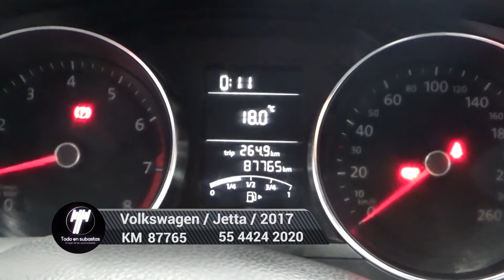Volkswagen / Jetta /2017 - 4645